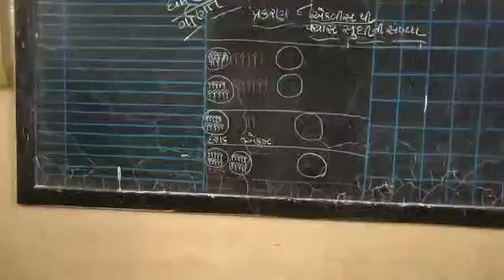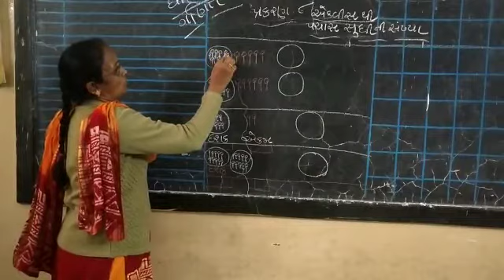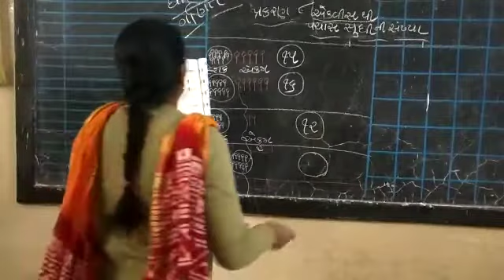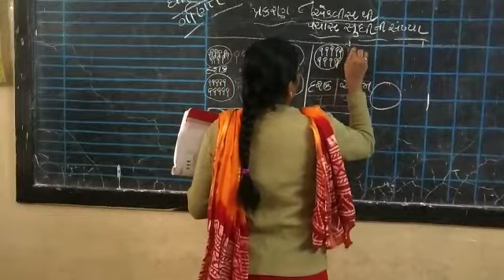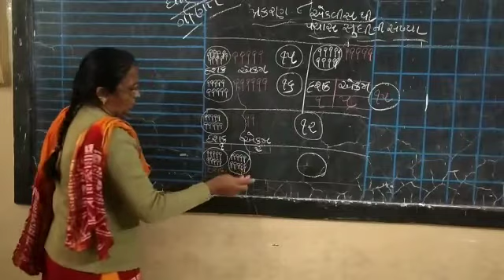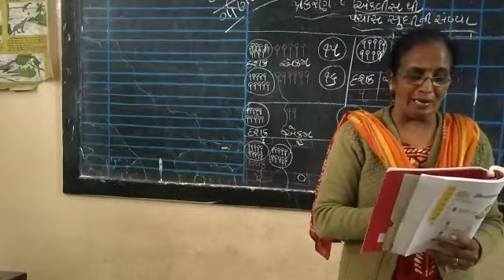Std-1 Maths ch-8